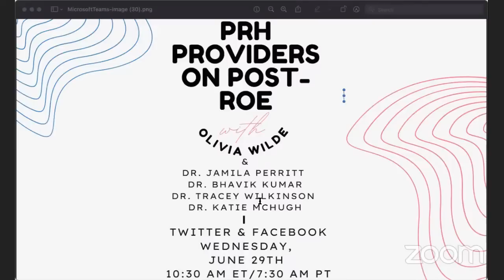PRH Webinar - Post Roe Conversation with Olivia Wilde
Olivia Wilde hosts a conversation with Physicians for Reproductive Health following the fall of Roe vs. Wade.

Featuring:
Dr. Jamila Perritt
Dr. Bhavik Kumar
Dr. Tracey Wilkinson
Dr. Katie McHugh